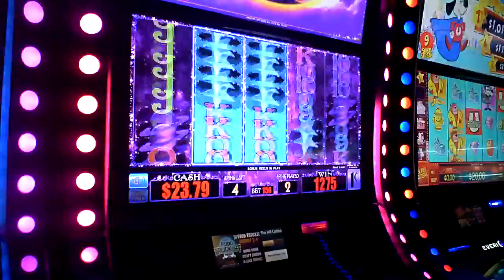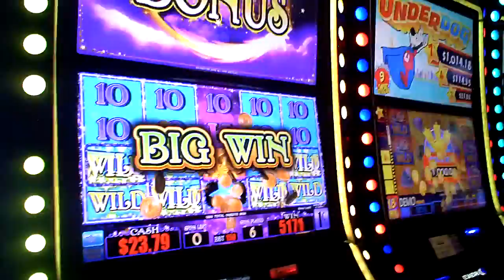Star Magic Slot Machine Bonus